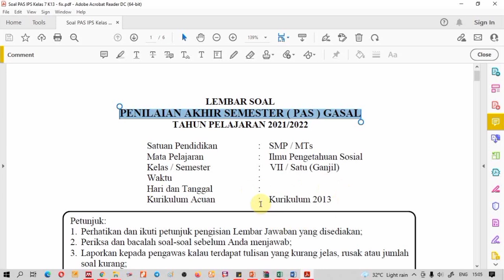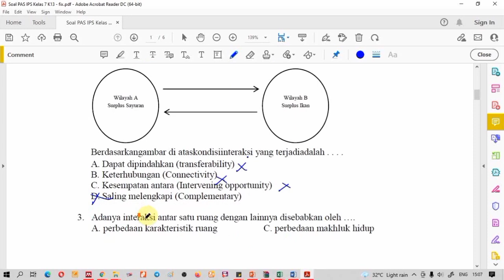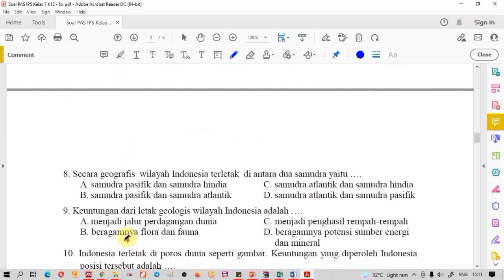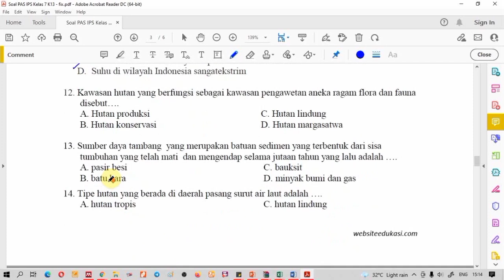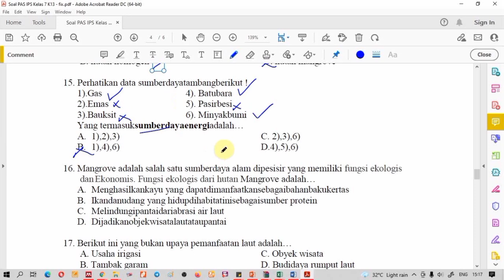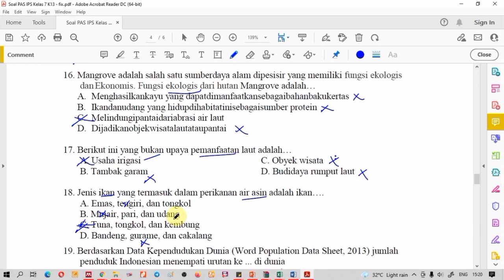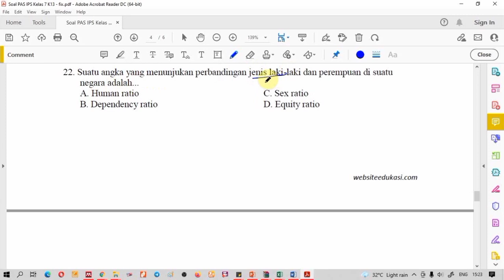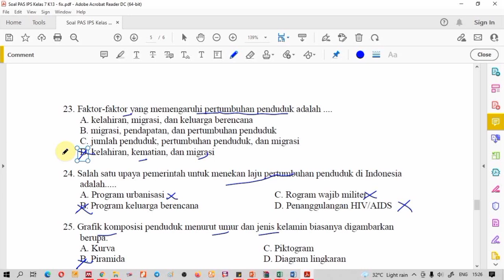Soal UAS PAS IPS SMP/MTs Kelas 7 Semester 1 dan Pembahasan [Part 1] | Ayo Les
Latihan Soal UAS PAS IPS SMP/MTs Kelas 7 Semester 1 dan Pembahasan | [Part 1] Media Pembelajaran Spensa | Ayo Les | Khoirul Huda

Hai Sobat Les

kesempatan kali ini kami berbagi video pembelajaran latihan soal UAS/PAS IPS Kelas 7 SMP/MTs kurikulum 2013 dan kunci jawaban. Dalam latihan soal ini juga dilengkapi dengan pembahasan agar mudah untuk dipahami.

Jangan lupa dukung terus channel ini agar lebih rajin dalam memberikan sharing ilmunya.

Terimakasih.
Selamat Belajar.